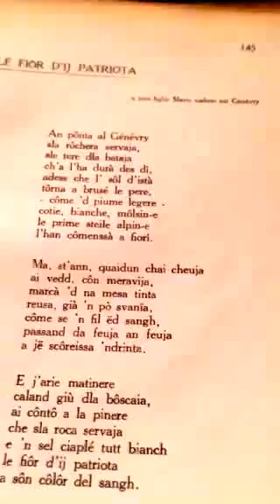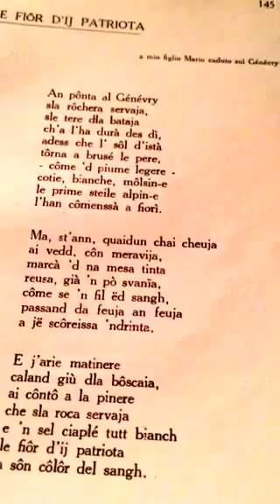Le fior d'ij Patriota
Poesia di Nino Costa, per il figlio partigiano Mario, caduto sul Génévry, scritta nel 1945.
Lettura di Massimo Zucchetti, da un volume originale del 1947.